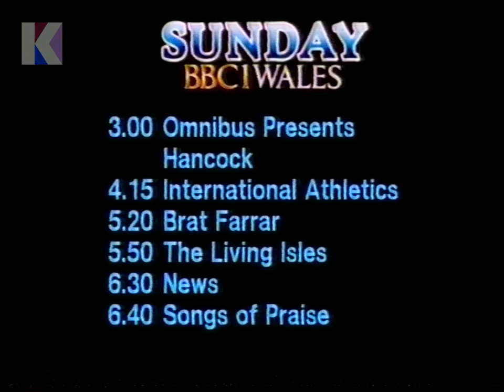Sunday 23rd February 1986 - BBC1 Wales - Rugby Union - Songs Of Praise - Omnibus - Tony Hancock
Sunday 23rd February 1986 - BBC1 Wales

Channel: BBC1 Wales
Date: Sunday 23rd February 1986
Time: 3.00pm approx.
Continuity Announcer: Richard Rees

• End of Rugby Union
• Continuity: BBC1 Wales Sunday menu
• Continuity: into Omnibus Presents Hancock
• Start of Omnibus Presents Hancock